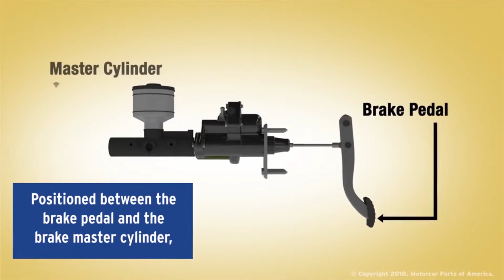Hydro-booster Lunch and Learn with Part Smart and MPA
Thursday, March 18th at 12:00 PM CST

This half-hour, live webinar covers hydro-booster brake booster system designs, function, diagnostics and installation tips as well as an introduction to the complete line of Quality-Built replacement brake boosters from MPA.

Best Practices for Proper Installation
Bleeding Power Steering/Hydro-boost System
Quality Built Brake Booster Product Overview
Part Smart Technical Support
Live Q&A with Derrick Armfield

Sign up for the class and fill out the exit survey emailed after the presentation for a chance to win a $100 gift certificate to buy lunch for you and your crew.